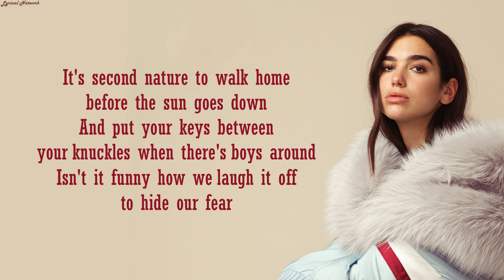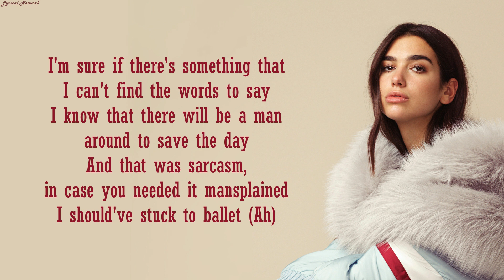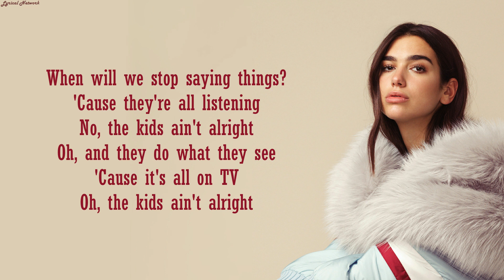Dua Lipa _ Boys Will Be Boys | Lyrics